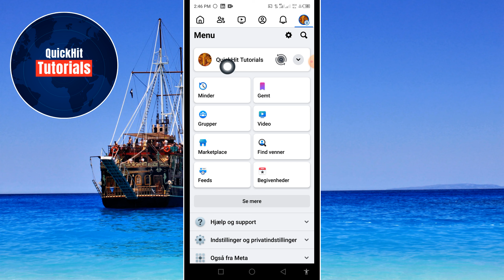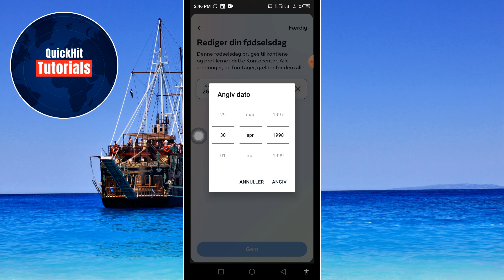Sådan ændres Fødselsdag på Facebook || Rediger fødselsdag (Ios og Android)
Lær hvordan du ændrer din fødselsdag på Facebook fra din iPhone eller din Android-telefon i denne enkle vejledning. Følg trinene for at redigere din fødselsdag på din Facebook-profil!